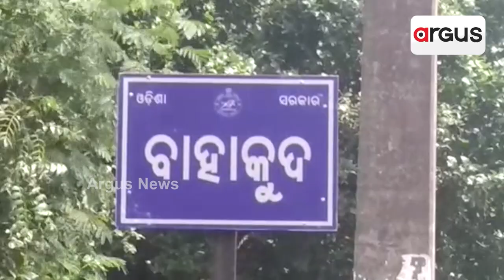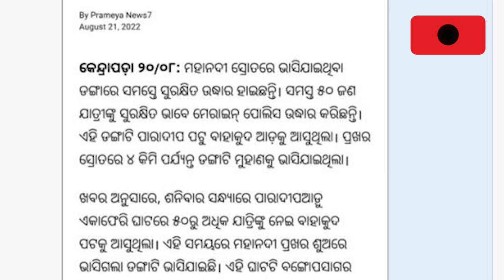ମରଣ ମୁହଁରୁ ଫେରିଲା ୫୦ ଜୀବନ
ଟଳିଲା ବଡ଼ ଅଘଟଣ । ମରଣ ମୁହଁରୁ ଜୀବନ ଫେରି ପାଇଲେ ୫୦ ଯାତ୍ରୀ । ପାରାଦୀପରୁ ମହାକାଳପଡା ବାହାକୁଦ ଆଡ଼କୁ ଆସୁଥିବା ଡଙ୍ଗା ଭାସିଯିବା ବେଳେ ଉଦ୍ଧାର କରିଛି ମେରାଇନ ପୋଲିସ । ସମସ୍ତ ଯାତ୍ରୀଙ୍କୁ ସୁରକ୍ଷିତ ଉଦ୍ଧାର କରାଯାଇଥିବା ଟୁଇଟ କରି ଜଣାଇଛନ୍ତି SRC ପ୍ରଦୀପ ଜେନା ।